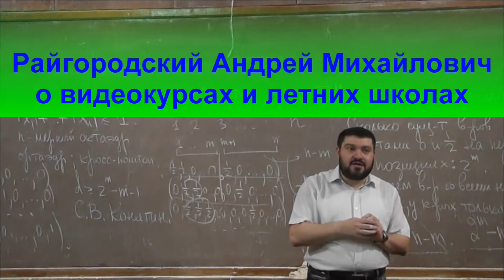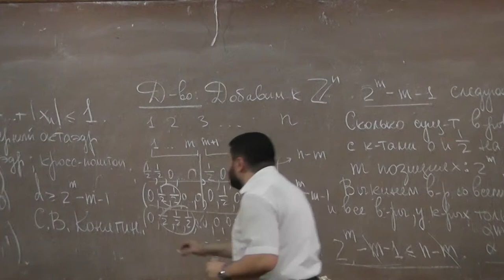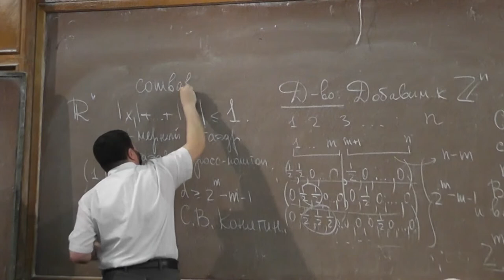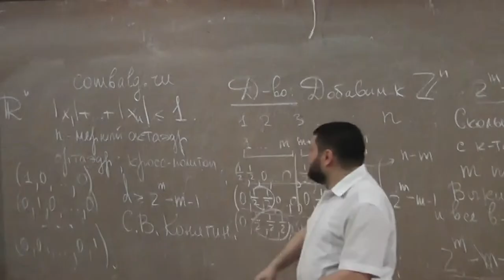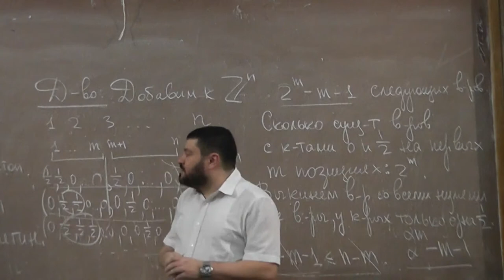7 Райгородский о видеокурсах и летних школах